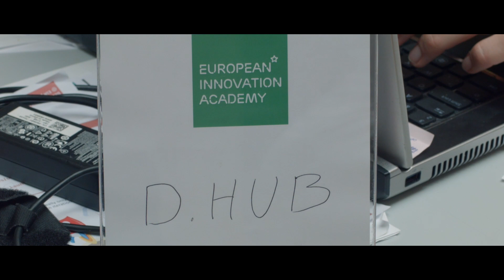ESCP Europe's students at the European Innovation Academy - Turin 2016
The European Innovation Academy, the most  innovative Summer Program focused on innovation that annually hosts 300 participants from over 65 different countries, in 2016 has reached Turin.
ESCP Europe Turin Campus has provided scholarships to 4 ESCP Europe new students selected for the Master in Management and the Master in European Business to participate to the entrepreneurial acceleration program from July 10 to July 29.
An interesting conversation  about their experience with Nicola Bonicelli, Wannes Hubloux, Lorenzo Saudino and Federico Vietti, the ESCP Europe's students awarded with a scholarship to participate to EIA Turin.

Soundtrack: Amorph - Far away